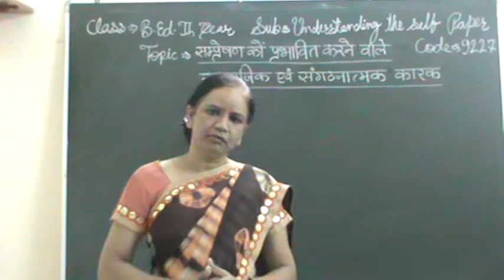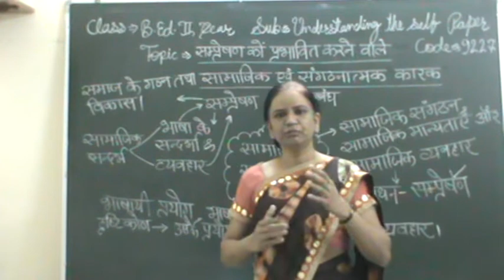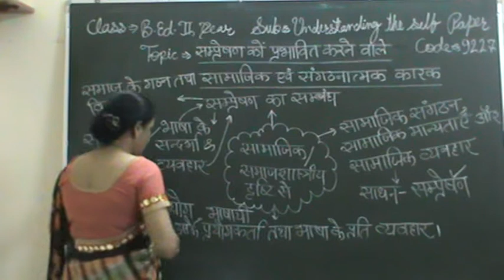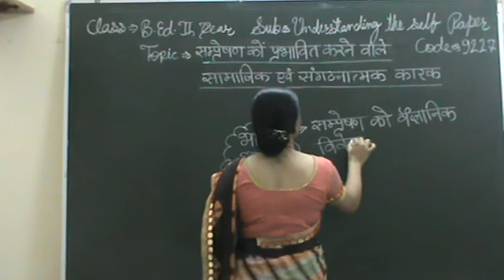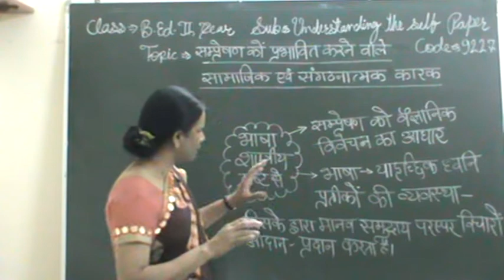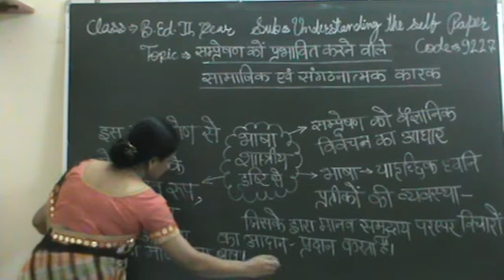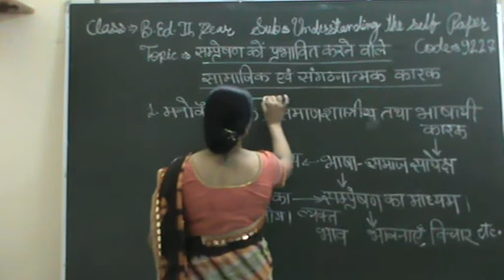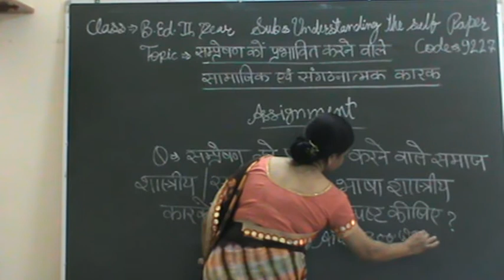SOCIAL & ORGANIZATIONAL FACTORS EFFECTS OF COMMUNICATION PART 10